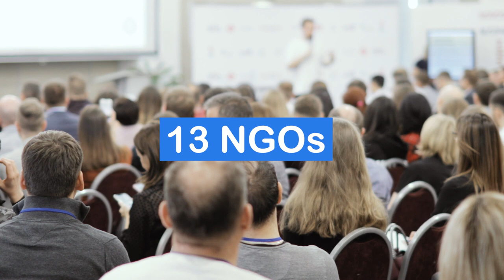JWF Commission on the Status of Women 67th Session Introduction Video